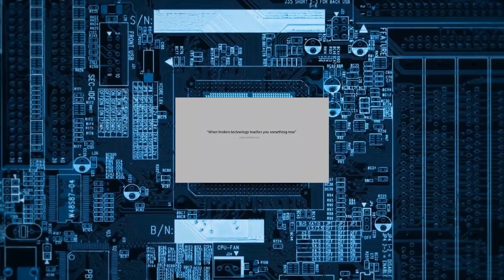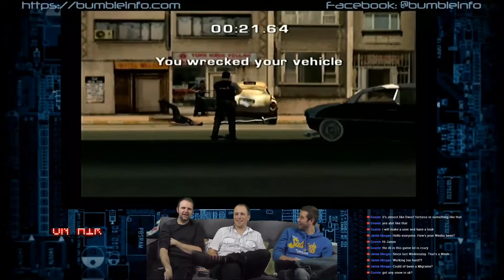RANDOM RETRO! - PS2 Gaming *HL*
This week featured :
Driv3r, Tekken Tag Tournament, Suzuki TT Superbikes & GTA: Vice City (All PS2).

Thanks again to 'The Horse-mixed-with-Jean-Claude' and Graeme 'Big Balls'.

SEE YOU ALL SOON!!! :0D
BumbleBee

Register and get invloved.
Or type: @bumbleinfo in your Facebook search bar and like our page for the most up to date info, news and events!

Podcasts are now being released Sundays, you can find more info on our website.